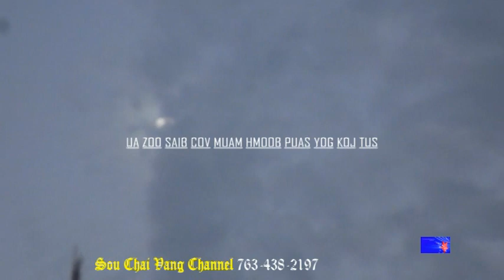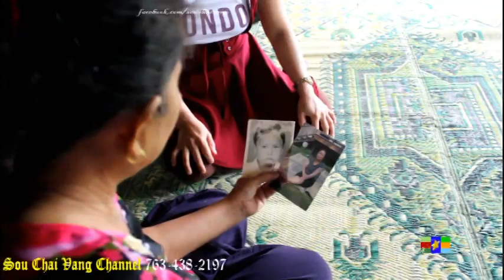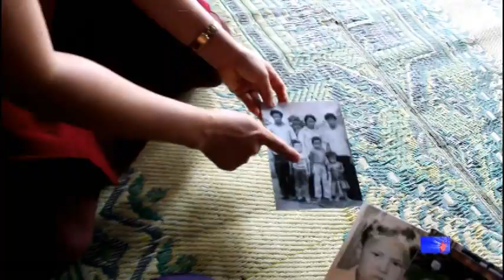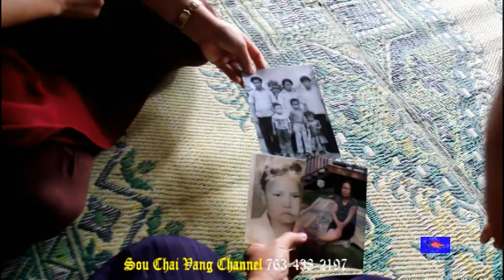Kob Tsov Rog CIA VANG PAO HMONG Los Hla Dej Nab Qhoom Pej Xeem Nplog Khaw Tau Menyuam Hmoob 9H 0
khiav tsov rog